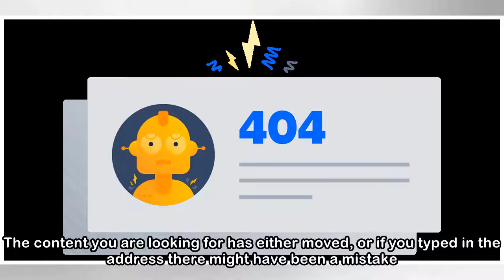404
404
 It looks like you have reached this page in error. The content you are looking for has either moved, or if you typed in the address there might have been a mistake. If you believe there has been a tec...